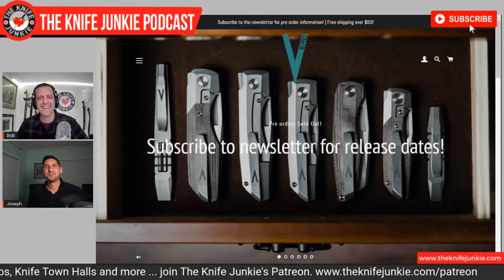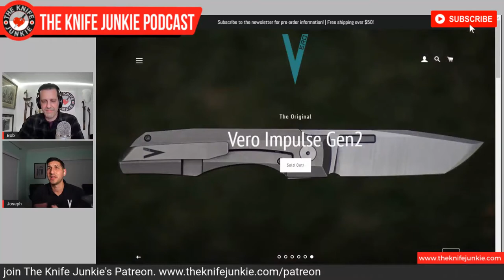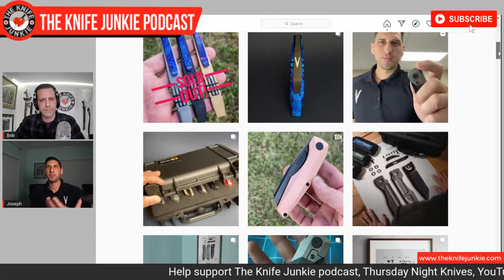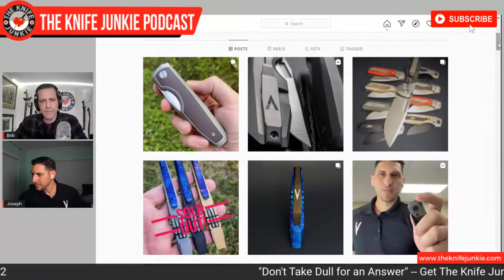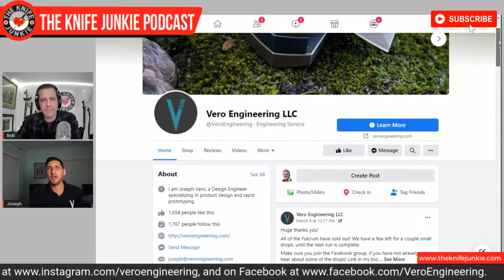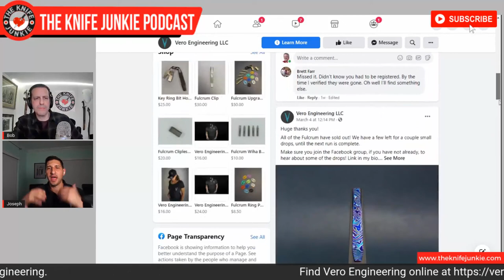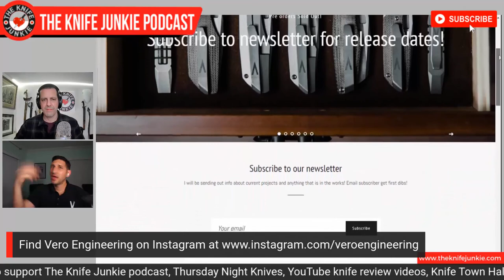Joseph Vero of Vero Engineering - The Knife Junkie Podcast Episode 200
Joseph Vero of Vero Engineering joins Bob "The Knife Junkie" on episode 200 of The Knife Junkie Podcast.  Vero, a design engineer, came hot out the gate in 2020 with his first knife the Impulse, a screaming success. They sold out in the first day of preorder, as did the Gen2. The design of the Impulse was helped along by his tastes as a collector and connoisseur of knives, allowing him to design-in the features he loves.

Vero’s other designs include the Synapse, a more EDC friendly folder, and the Axon, an extreme Sheepsfoot liner lock. His most recent knife, the Isotope, is a fully integral folder, with a slightly recurved clip point blade and a hand milled from one solid piece of titanium. He also has designed a "better pocket tool" -- the Fulcrum.

You can find Vero Engineering

🔪 SHOPPING FOR A KNIFE 🔪
The Knife Junkie Knives for Sale Webpage --